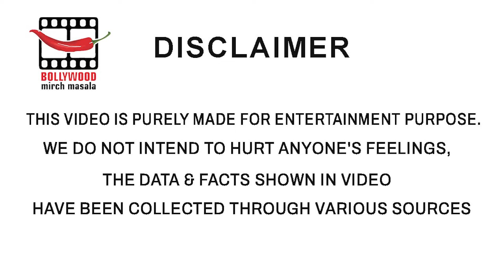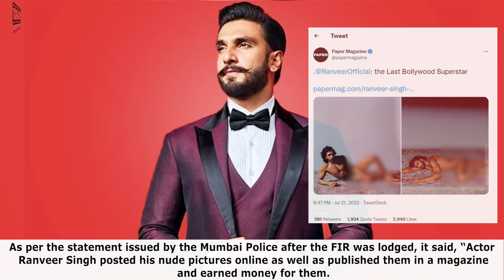Ranveer Singh Nude Photoshoot Case: Actor Denies All The Allegations Against Him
Actor Ranveer Singh, who recorded his statement in connection with nude photoshoot that he did for a magazine last month, denied all the allegations against him.